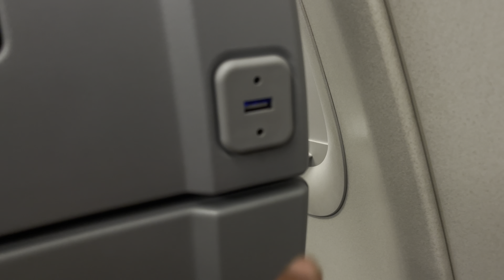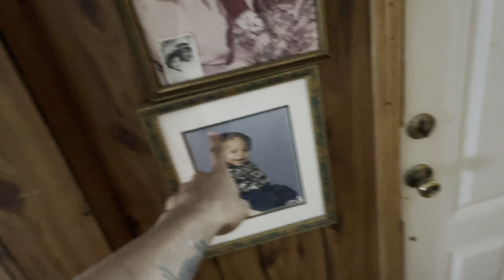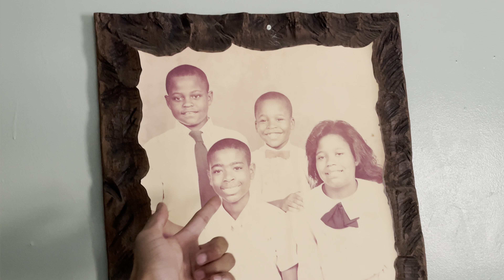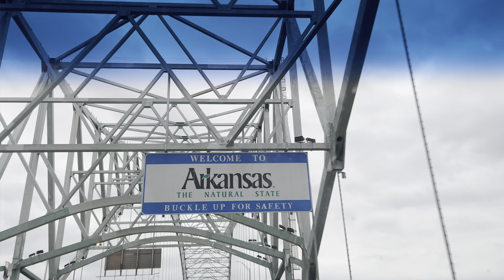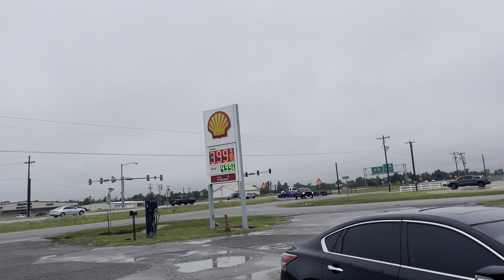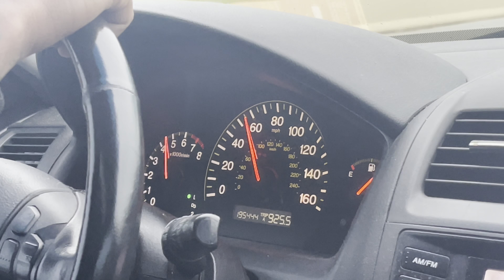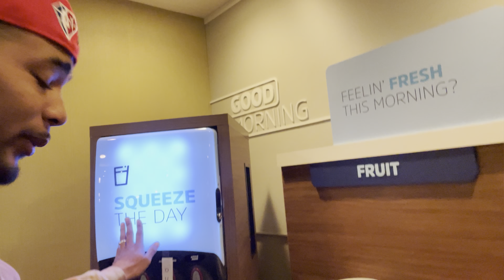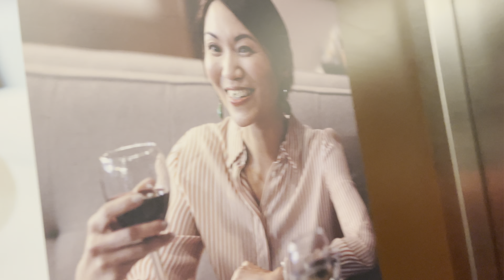GOING TO MY HOMETOWN!!|cross country